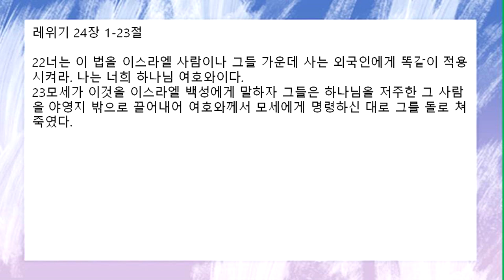[함께공동체] 10/20(수) 아침기도회_레 24:1-23